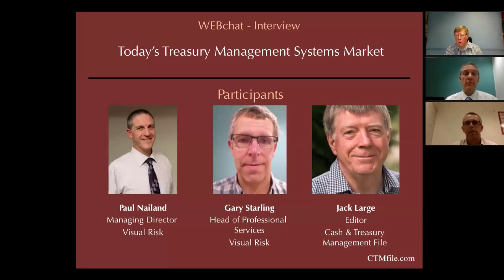Today’s treasury management systems market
Listen to:
- a review of the structure and segmentation of today’s TMS market
- discussion of the real differentiators between the suppliers and their TMS systems
- where Visual Risk fits, and key future developments in the evolution of Treasury Management Systems.